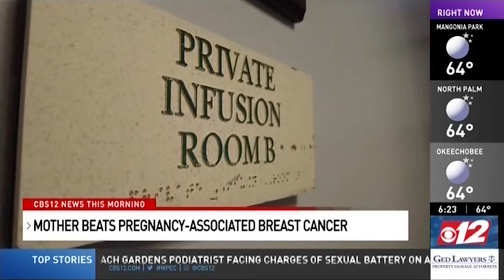Battling breast cancer while pregnant